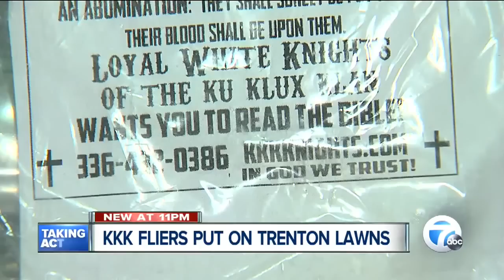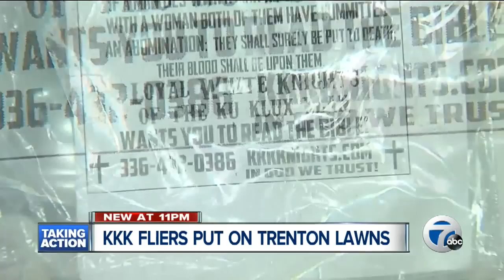Flyers promoting KKK being delivered in Trenton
Flyers promoting the Ku Klux Klan are raising tensions in metro Detroit. Police are investigating after the flyers are being suspiciously delivered in the middle of the night in Trenton.